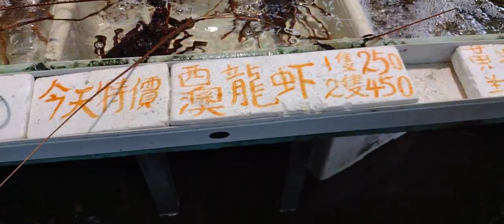walk around in fish port place 🐟🐟🐟🐟